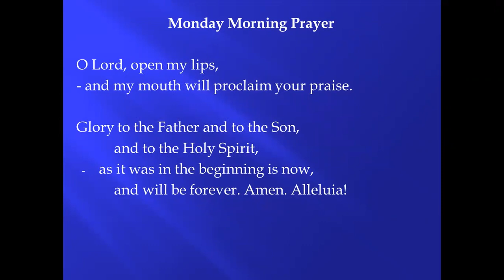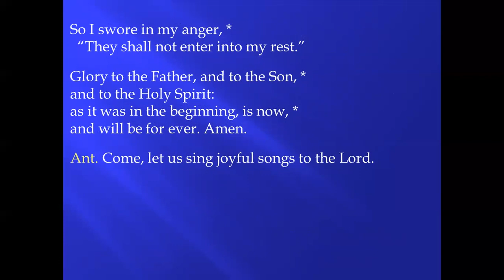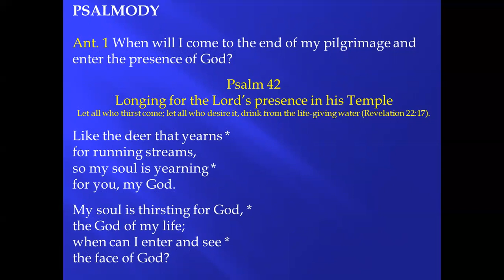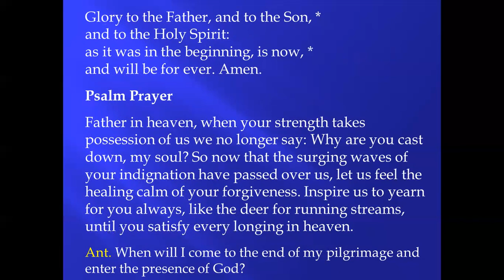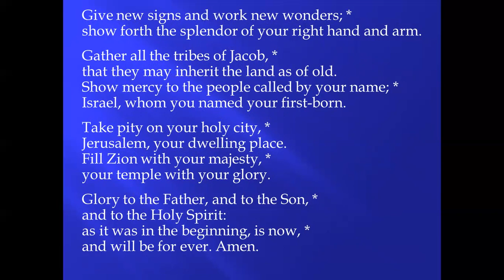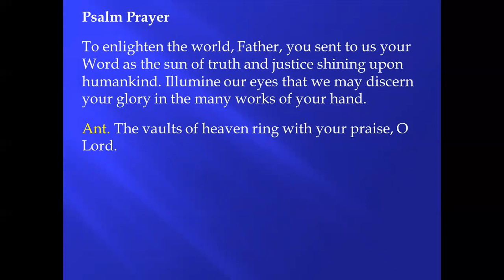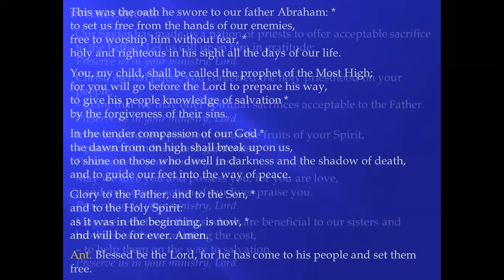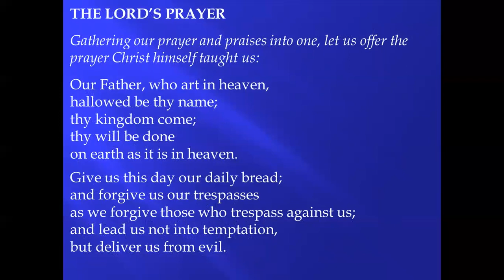Monday Morning Prayer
Come, let us sing joyful songs to the Lord!